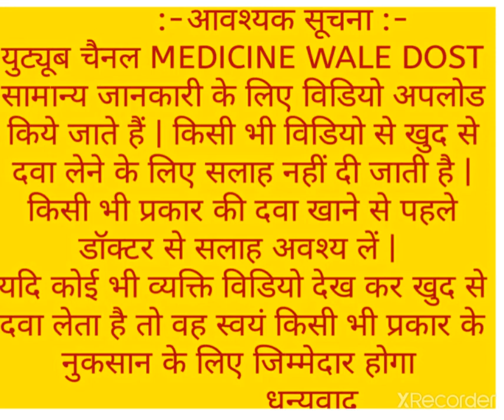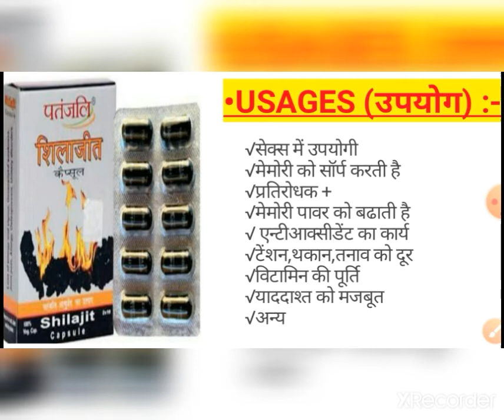शिलाजीत कैप्सूल |# how to use shilajeet capsules |# medicine information factory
मेडिकल स्टूडेंट जरूर देखें |medicine information factory

dexorange syrup
dexorange tablet
losartan 25 mg
metformin 500 mg tablet

हिमालया की सबसे ज्यादा प्रयोग की जाने वाली दवाइयां |MEDICINE INFORMATION FACTORY

cetrizine tablet
cetrizine tablet lab khaye
cetrizine kis cheej ki dwa
medicine wale dost
medicine wala Dost
about medicine information
health tips
avil tablet for allergy
सबसे ज्यादा देखे जाने वाली विडियो

All the information described in the video are based on medical studies and current internet knowledge so you can trust and fallow the instruction. Some of the images and footage used in this video have been taken from internet and Website Like and all this image are only used for information purpose under faire use policy.  Because this channel is not responsible for any kind of physical imbalance and side effects